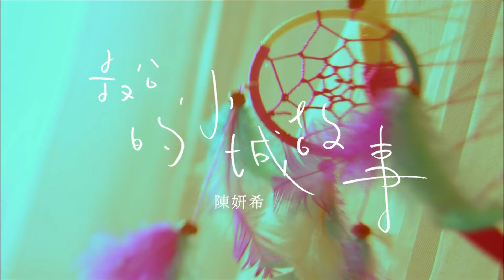陳妍希_叔公的小城故事_完整版MV by Music Go!(音樂AP趴趴GO!)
【Music Go！】行動裝置專用的線上聽音樂APP，連上3G或WiFi網路，月租費只要150元，百萬首合法歌曲讓您聽到飽！現在下載註冊成為會員，即可免費試用完整服務。

【FUN電鈴聲館】熱門流行歌曲鈴聲任你載，還可同步設定為智慧型手機來電鈴聲或MP3！
★特惠活動★
好康二：會員可享有每月10首以上免費產品下載